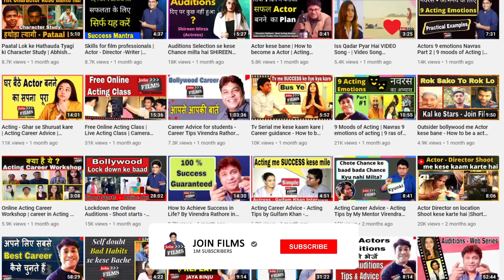Tera yaar hu mai जैसे Lyrics कैसे लिखा जाता है - Lyricist Kumaar Interview | Joinfilms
फिल्मों में लिरिक्स कैसे लिखा जाता है - Lyricist Kumaar Interview | FilmyFunday | Virendra Rathore | Joinfilms

Topics covered in this video:
- Write Lyrics on Director demand
- Lyrics Hook and Melody
- Lyrics Writing Tips

Joinfilms Helpline:
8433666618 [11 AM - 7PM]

Virendra Rathore shares videos offering free tips and techniques along with career guidance to budding actors, writers, cinematographers, and filmmakers, seeking a career in the Indian Film Industry a.k.a Bollywood.